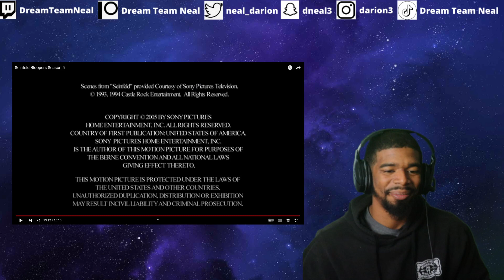Seinfeld Bloopers: Hilarious Outtakes from Season 5 | Reaction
Seinfeld Bloopers S5: Get ready to laugh out loud as the cast of Seinfeld fumbles through hilarious bloopers from Season 5. From forgotten lines to uncontrollable laughter, these behind-the-scenes moments will have you in stitches.